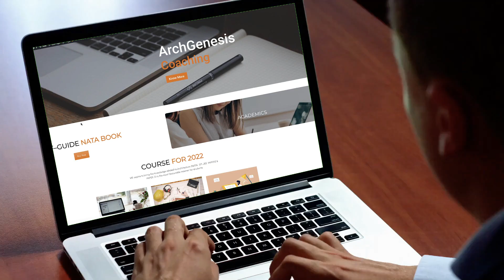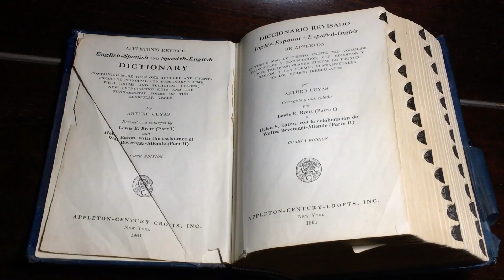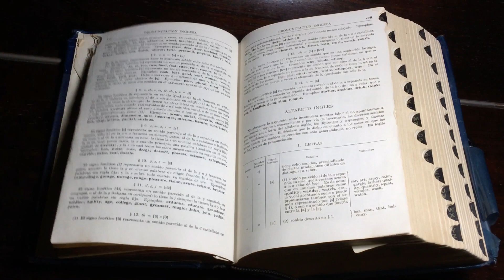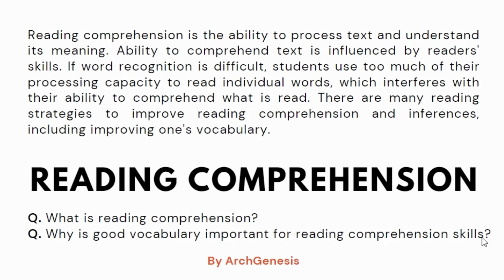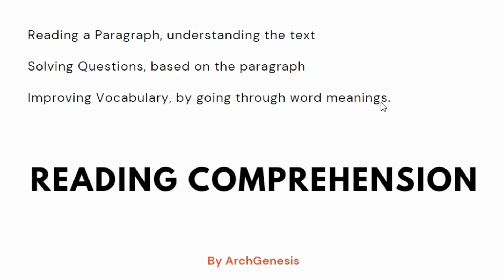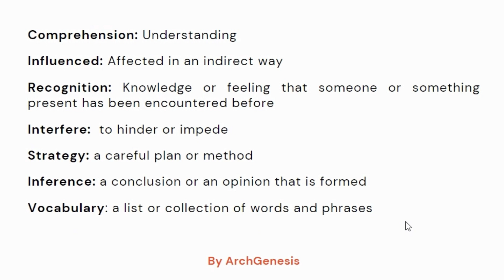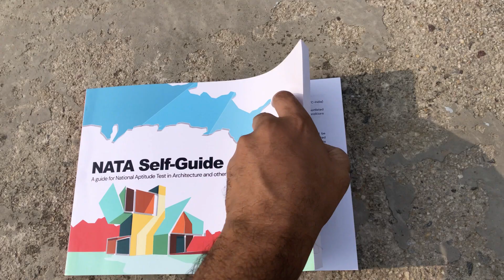Passage in English for NATA and Competitive Exam | Government Jobs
English Comprehension plays an important role in NATA and other Exams.
We started a new series for english comprehension Passages.
In this video we are going to discuss the importance of English and type of Question which can be asked in exam.

we have come up with a dedicated course for NATA2022 based on latest pattern.
To know more about this Course, Please watch this video.
You can reach us by mail or instagram, If you have any query.
If you find this video useful, please share this with other students.